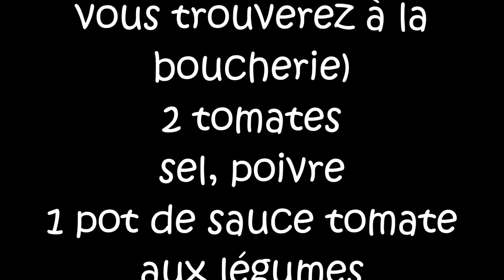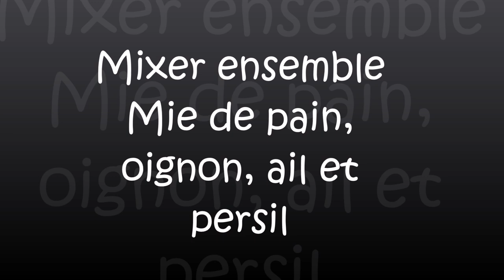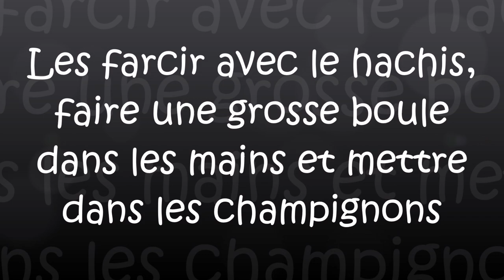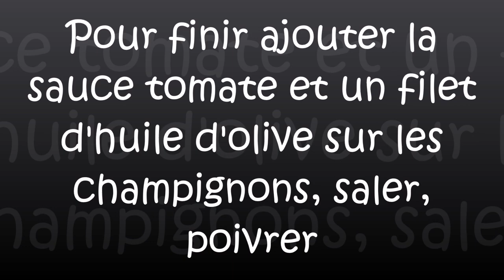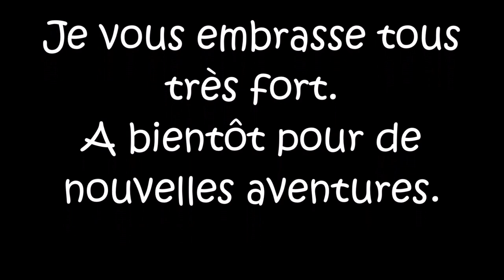Recette en photos Champigons farcis